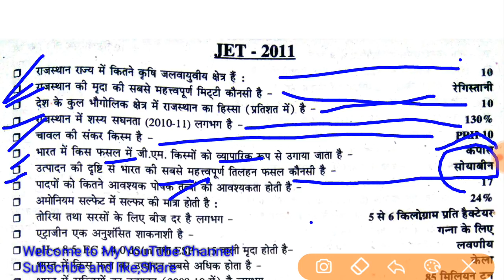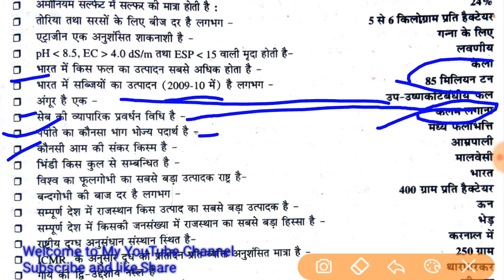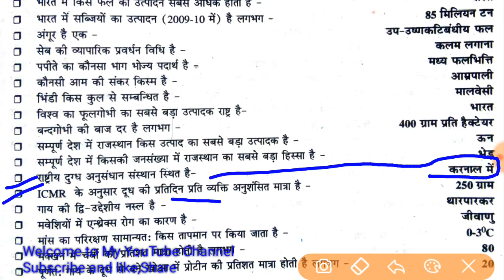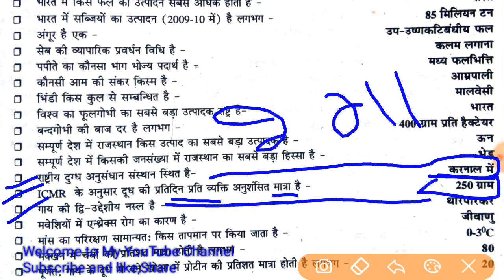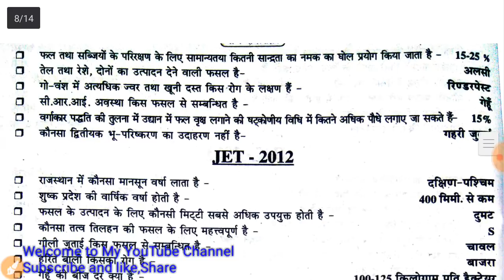JET EXAM OLD PAPER 2011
Jet exam old paper 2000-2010

 JET,ICAR,BHU ओर AGRICULTURE SUPERVISOR मे बार बार पूछे जाने वाले प्रश्न
Rajasthan JET Exam Pattern: The Question Paper would be divided into five subjects: (i) Agriculture (ii) Biology (iii) Chemistry (iv) ...